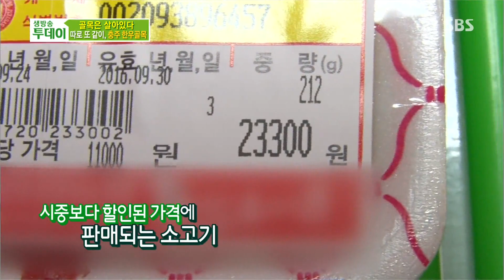수상한 움직임 포착된 충주 ‘한우 골목의 매력’ @생방송 투데이-1732회 20161010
충주 지역의 양축 농가들을 살리기 위해서 상인들과 협의하에 한 곳에서만 소고기를 판매한다고 하여 생방송 투데이에서 취재하였다.